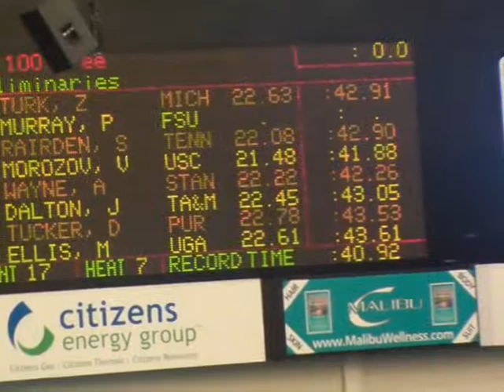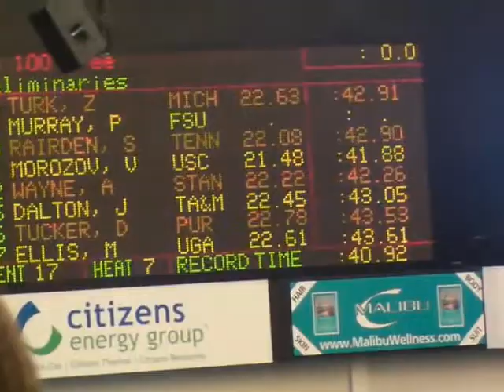2013 Men's NCAA Swimming Championships Day 3 Prelims 100 Free